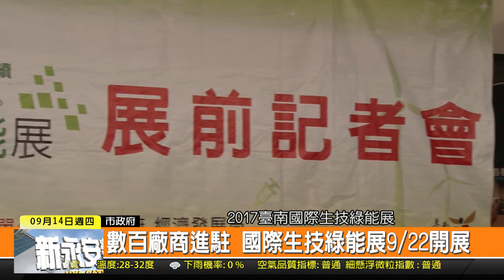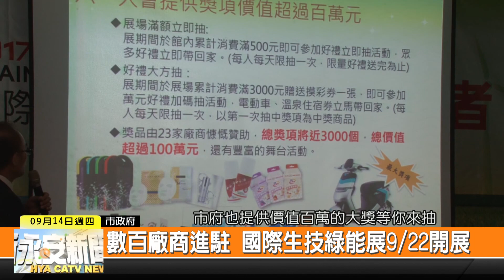1060914新永安新聞-數百廠商進駐 國際生技綠能展9/22開展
連續七年舉辦的國際生技綠能展 將在9月22日至25日在仁德展覽會場盛大舉行 上午市府經濟發展局特別邀請好幾家廠商聯合召開記者會預先宣傳 經發局表示 今年總共有200家廠商參展 總共展出450個攤位 廠商數量是一年比一年還多 表示國際生技綠能展在南台灣 甚至是全台灣已有其重要性